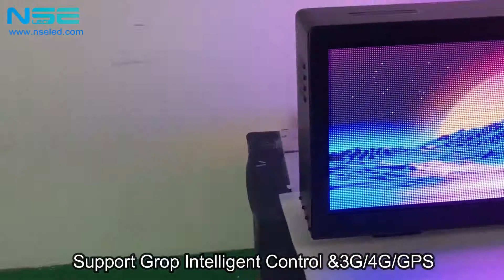Outdoor Full Color Double Sided P3.33 Taxi Top LED Screen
NSE LED Unique design Double Sided P3.33 Taxi Top LED Screen:
1. Screen Size:960*320mm
2. Screen Resolution: 288*96 Pixels
3.Honey box package size: 1100mmX 500mm X 270mm
4. Brightness: Over 5000nits
5. Function:GPS Real-Time Tracking, 3G/WIFI/USB Control

NSE other types of taxi top led screens: P2.5mm/P3mm/P5mm